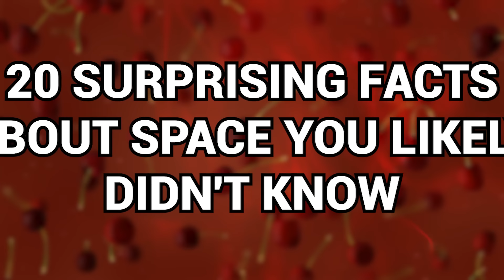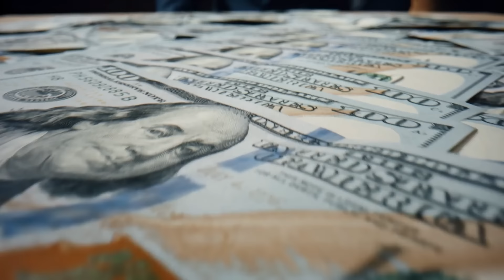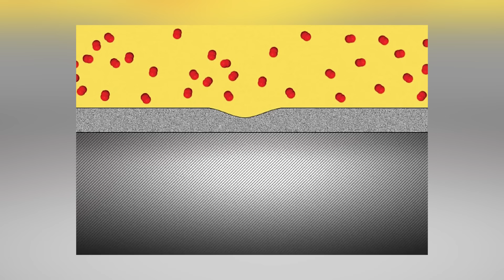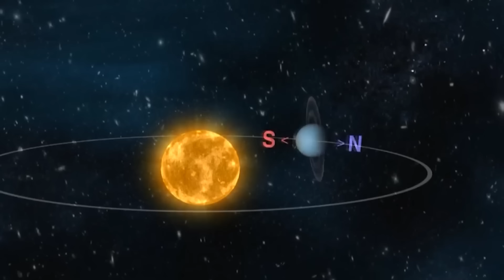Humanity Isn't Ready To See This Yet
space is the final frontier the great expanse which fascinates all children and even many adults we humans know very little of what's really out there and the more we learn the less we truly understand here are 20 surprising facts about space you likely didn't know